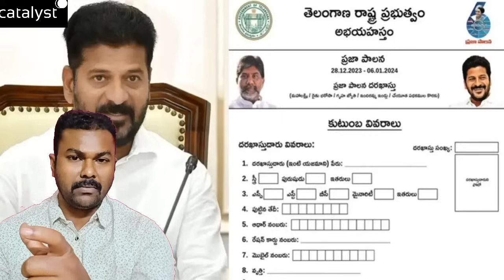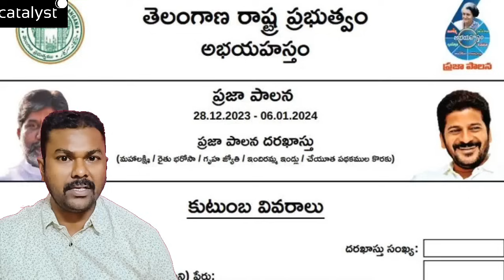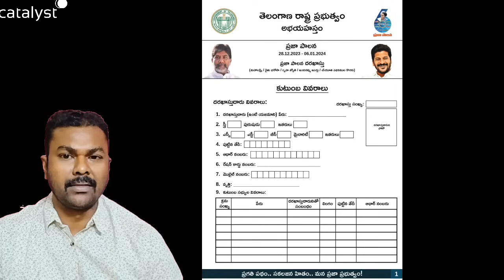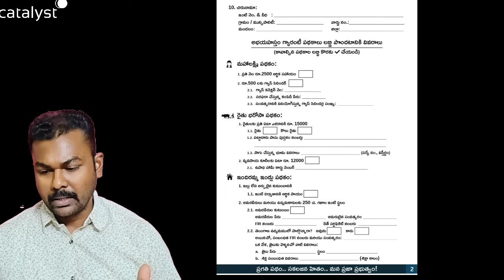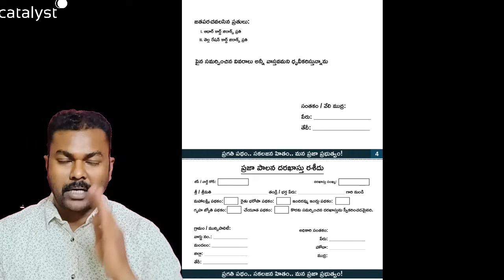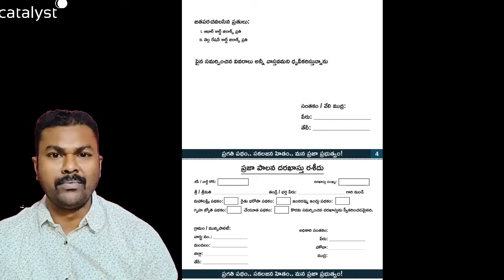Telangana Abhayahastam Application Details: RationCard లేనోళ్ళు, Pink RationCard ఉన్నోళ్ళు ఏంచేయాలి?